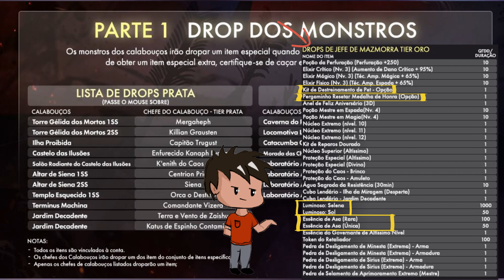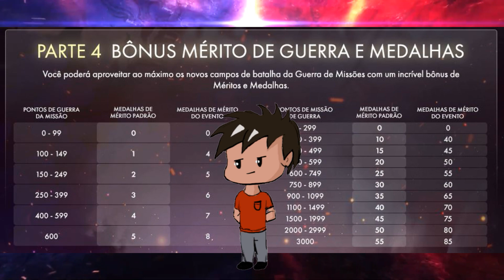Cabal Online - Eventos Ingens Proelium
Cabal Online Episódio 33 - Ingens Proelium
Nesse vídeo eu apresento os eventos que foram implementados junto com a nova atualização do jogo e dou dicas de como aproveitá-los.